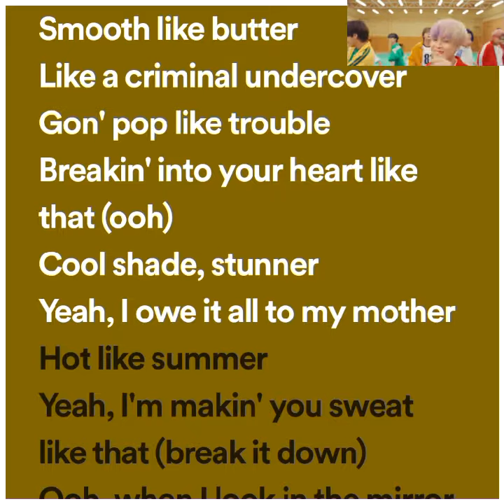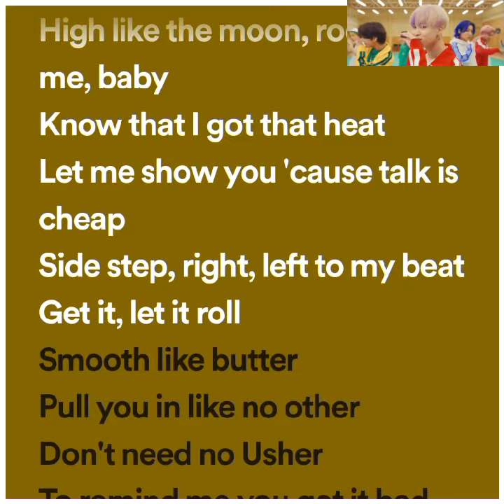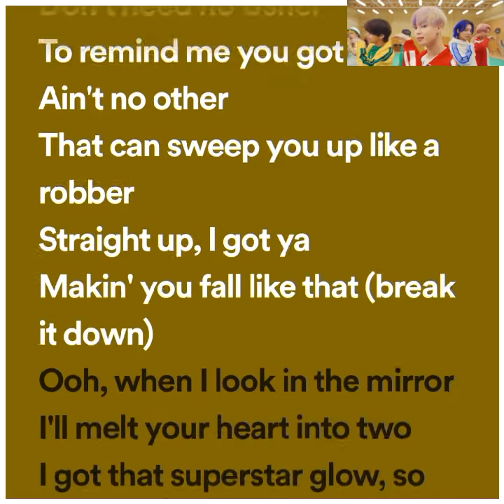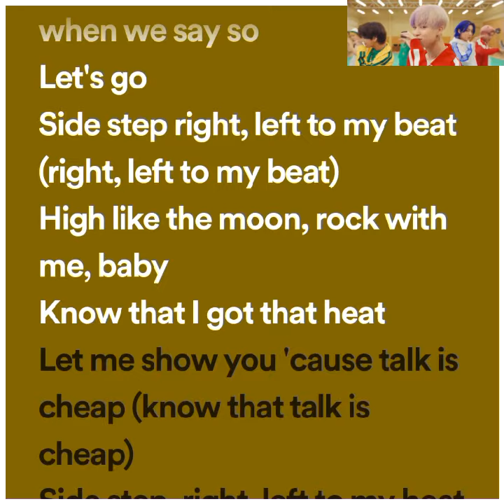BTS BUTTER Lyrics Karaoke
[Verse 1: Jung Kook, V & j-hope]

[Verse 3: SUGA, RM & All]
Let's go

[Post-Chorus: j-hope, j-hope & RM, RM, All]